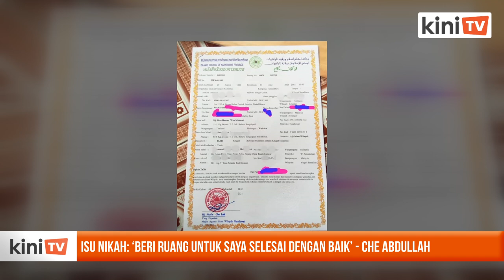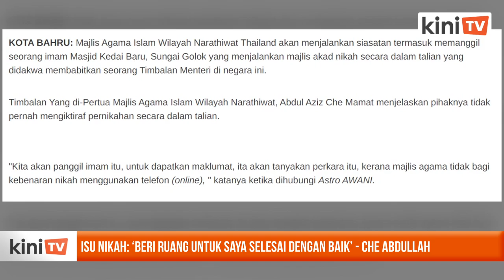Isu nikah: ‘Beri ruang untuk saya selesai dengan baik’ - Che Abdullah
“Saya mohon semua pihak agar memberi keadilan dan ruang untuk saya selesaikan isu ini dengan baik."

Itu kata Timbalan Menteri Pertanian dan Industri, Che Abdullah Mat Nawi ketika diminta mengulas mengenai dakwaan pernikahannya baru-baru ini.

Memetik laporan Utusan Online, Che Abdullah yang juga ahli parlimen Tumpat juga meminta supaya semua pihak untuk menghormati privasi keluarganya.